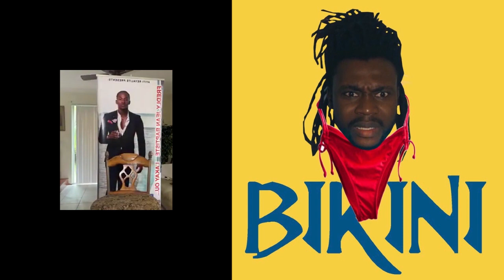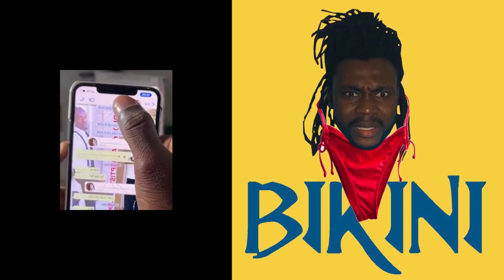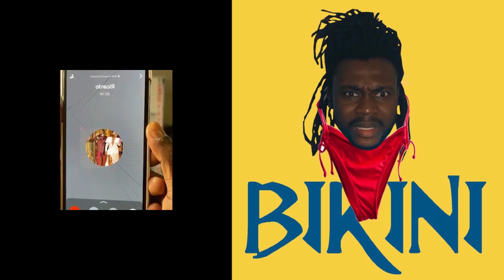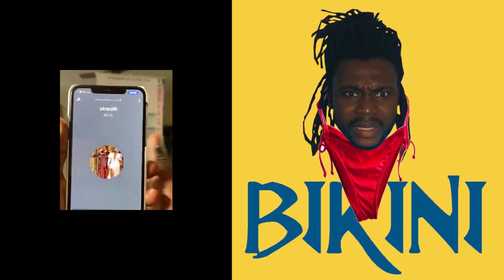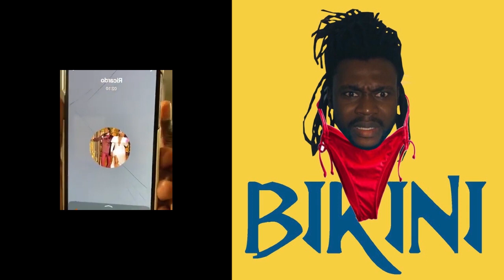FREDLY RELE RICARDO NAN TELEPHONE SOU DOSYE MARYAJ LA TOUT VERITE DEVWALE